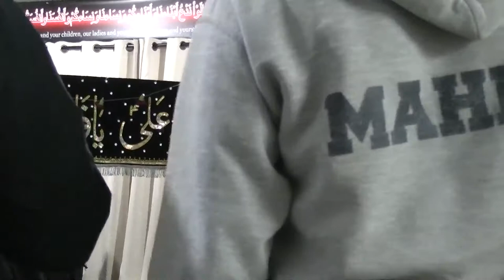Muharram 8th 2014 (Alama Professor Firdaus Alam) TBICD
The following video contains a majalis from Professor Firdaus Alam. The majalis took place in Wilmington, Delaware in the Tri-state Bab-ul-ilm Islamic Center of Delaware.